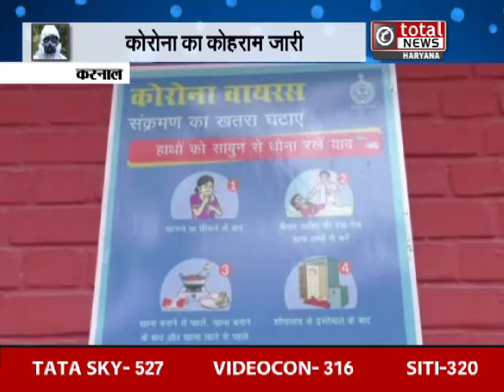Corona के कहर से निपटने के लिए लोगों को किया जा रहा जागरूक, स्वास्थ्य विभाग अलर्ट